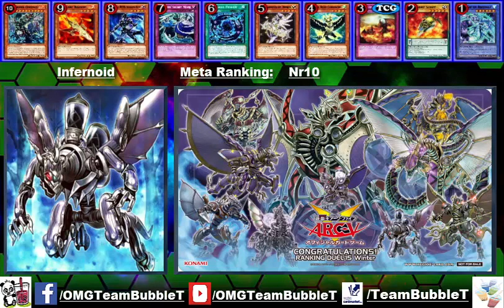TBT: Meta Ranking die besten Decks Februar 2015 Yu-Gi-Oh! (German/Deutsch)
Meta Ranking Februar 2015
unsere Rangliste der Meta tauglichen Decks für den Februar
basierend auf Tops von YCS, Regionals und anderen Turnieren
wie findet ihr das Ranking?
Unsere App:
unsere Blogs:
unser TCGMarket Account:
unsere Facebook Seite:
►DevPro: TeamBubbleT
►Dueling Network: KidRainen
►etcg: OMGTeamBubbleT
►Hearthstone: BadBoyBudha#2639
-thanks